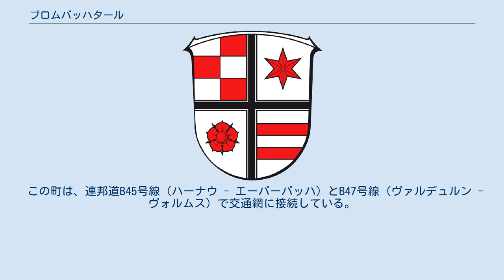ブロムバッハタール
ブロムバッハタール (ドイツ語: Brombachtal) はドイツ連邦共和国ヘッセン州オーデンヴァルト郡に属す町村（以下、本項では便宜上「町」と記述する）。
 ブロムバッハタールは、オーデンヴァルト中央部、バート・ケーニヒの近郊に位置する。
 ブロムバッハタールは、北と東はバート・ケーニヒ、南はミヒェルシュタット、西はライヒェルスハイム、ブレンスバッハと境を接する。
 この町は、5つの地区から成る。
ビルカート、ベルシュタイン、ヘムバッハ、キルヒブロムバッハ（この地区に行政機関がある）、ランゲンブロムバッハである。
 ブロムバッハタールの議会は19議席からなる。
 ヴィリ・クレーデルは、2004年7月11日の選挙で66.9%の票を獲得してブロムバッハの町長に当選した。
 キルヒブロムバッハ地区には15世紀半ばに建設されたプロテスタント教会がある。
この教会には1518年頃に創られた聖アルバンの多翼祭壇がある。
この教会は宗教改革まではマインツのザンクト・アルバン修道院に属した。
 この町は、連邦道B45号線（ハーナウ - エーバーバッハ）とB47号線（ヴァルデュルン - ヴォルムス）で交通網に接続している。